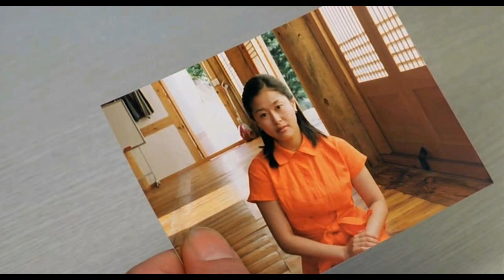Fragmented Gestures, The Films of Hong Sang-soo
fragments, movements from the films of HSS